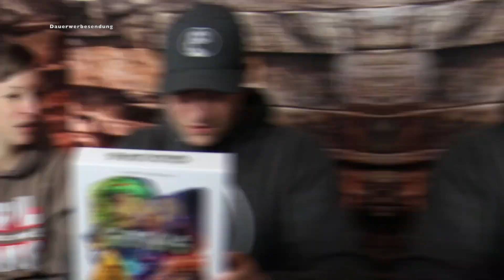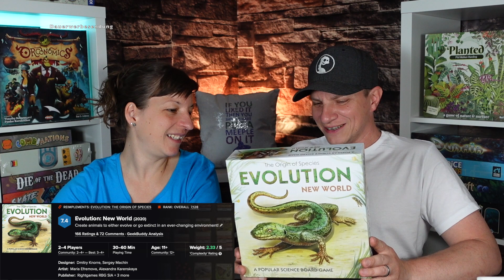Gesleevt - Neue Brettspiele im Regal - Es gibt kein Sommerloch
Es ist wieder soweit. Wir stellen euch unsere neuesten Schätze in unserem Regal vor. Vor klein bis groß, von neu bis alt.
Worauf habt ihr Bock?

00:00 Intro
1:20 Kiwi Chow Down
2:19 Evolution New World
3:06 Furnace Interbellum
4:25 Legends of Void
5:45 Vorex
7:00 Vampire the Masquerade
9:12 The Yawning Portal D&D
11:05 Decorum
13:10 Heat
16:10 Trekking through history
17:50 Myriades
19:55 Books of Time
21:50 Ice Floeas & Foes
23:23 Meeple Land
24:30 Minigolf Designer
26:15 Conan
27:40 Lobotomy Manhunt

Lust auf die Dinos-Kappen, Shirts, Hoodies, Teddies und mehr?